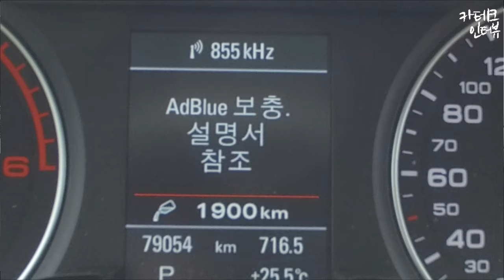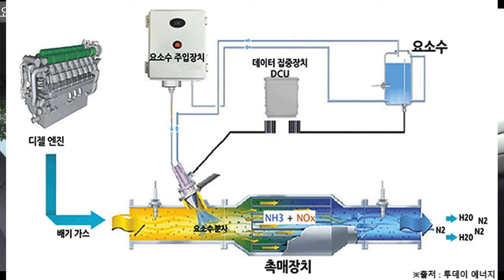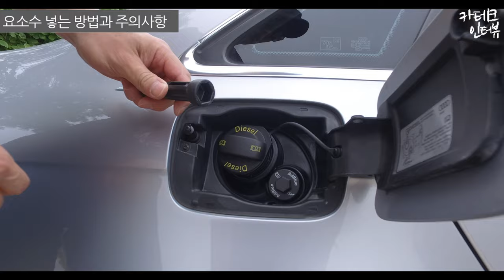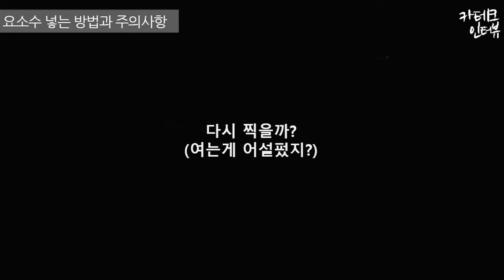TMI 디젤 엔진 자동차 장단점, 요소수 주입 시 주의사항과 넣는 방법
안녕하세요 카테크 인터뷰 입니다.
최근 이슈와 연비 사이에서 고민하고 있을 디젤 엔진 자동차에 대한 장단점과 디젤 엔진이라면 꼭 넣어야할 요소수 주입 방법과 주의사항에 대해 상세히 설명했습니다.